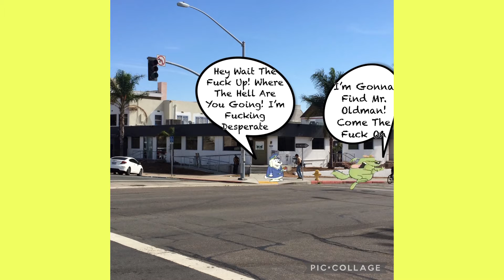Igor Jafar - Heart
And
Rodney Mess Productions
Presents
Jeffrey Cat

Throwing Spitballs Is Not Okay